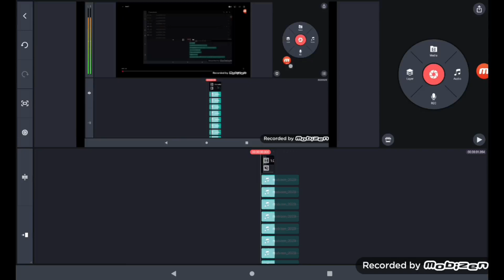THE WORLDS #1 LOUDEST VIDEO ON YOUTUBE THAT CAN FREAKING SCARE YOUR EARS OFF!!!!!!